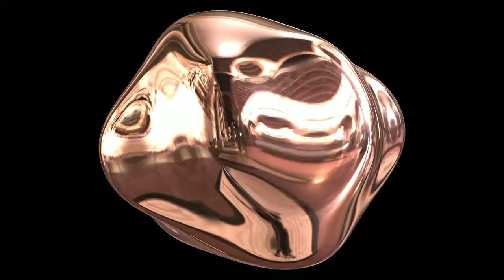Shading, Texture, and Specular Reflection Demo 5